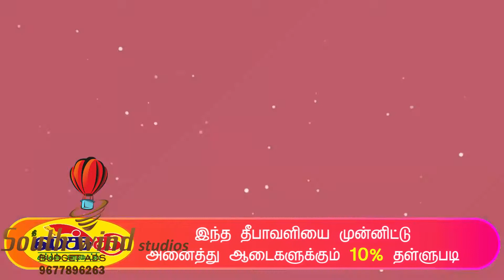South Wind Studios - Lucky Silks Diwali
SouthWind Budget ads is one of the brand of SouthWind Studios which provides extraordinary ideas and campaigns in ad making with low budget. Here, the concept and content of the ad will play the game to get your customer engagements. If your ad is the talk topic in your city then your brand will reach its audience organically.

To make a best ad with whatever the budget you think just make a call to 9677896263.

To know more about us and our ads,
Here we are,